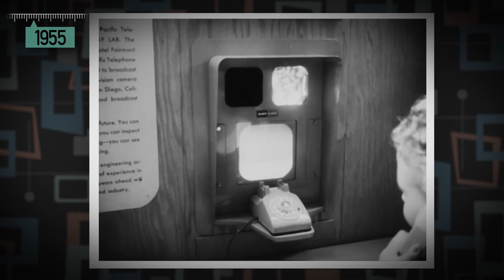1950s: VIDEO PHONE